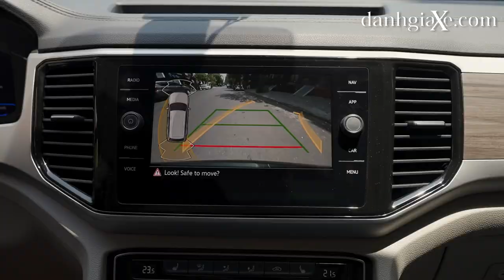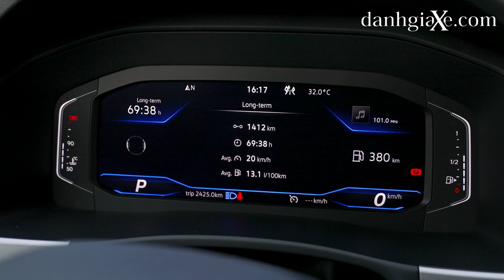Người dùng đánh giá Volkswagen Teramont: Vận hành mượt mà, an toàn cao, giá hợp lý!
Volkswagen Teramont là cái tên mới nhất gia nhập phân khúc SUV 7 chỗ cỡ trung với tầm giá khoảng 2.5 tỉ. So với các dòng xe Đức khác, đây là mẫu xe có giá thành tương đối phải chăng, một câu hỏi được đặt ra là mẫu xe này chất lượng cũng như trải nghiệm lái xe có đúng chất Đức. Hãy cùng theo chân anh Phong - chủ xe Teramont và Đánh Giá Xe khám phá câu trả lời nhé!